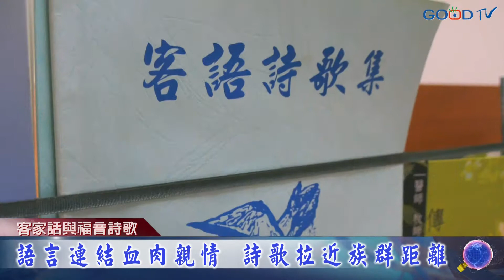客家話與福音詩歌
語言見證了血脈相通，音樂拉近了族群之間彼此的距離，用客家熟悉的曲調重新配上福音訊息，正是客福詩班讓客家人認識耶穌的關鍵。